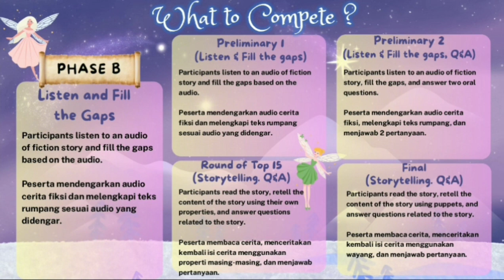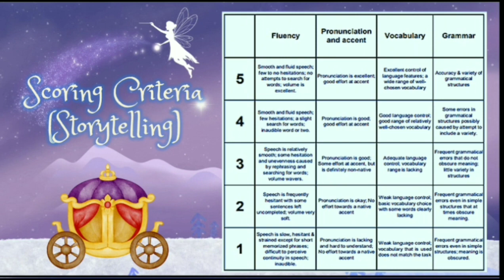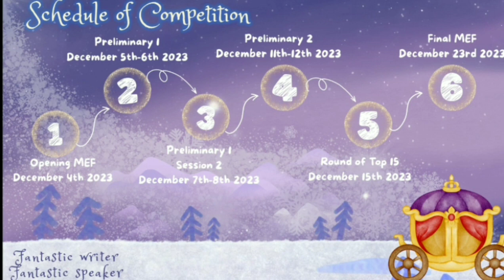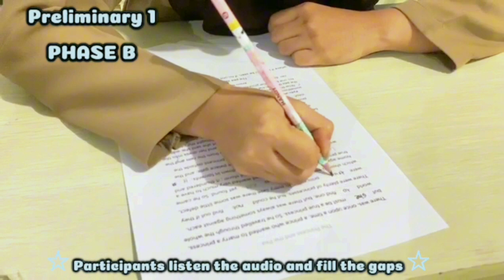RULES OF MEF 2K23 (PHASE B)